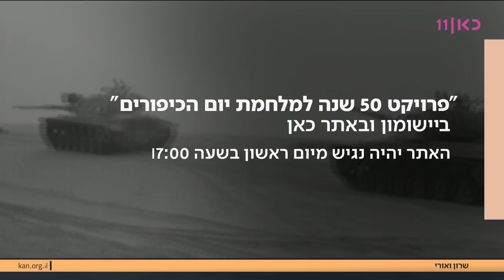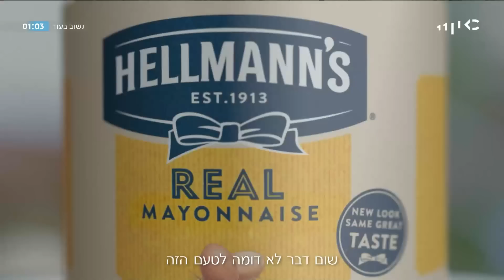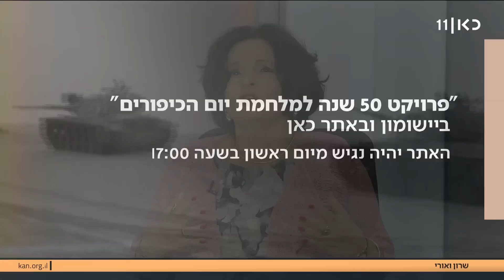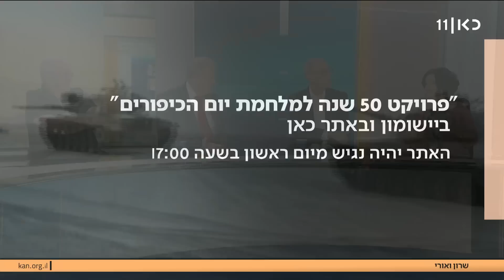שרון ואורי | 08.09.23: לראשונה - חשיפת תיעודים ממלחמת יום הכיפורים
כאן חדשות | מגזין אקטואליה שבועי בהנחיית אורי לוי ושרון וכסלר. עדכוני חדשות, ראיונות לסיכום השבוע ומבט לאירועי השבוע הבא בנושאי פוליטיקה, ביטחון וחברה